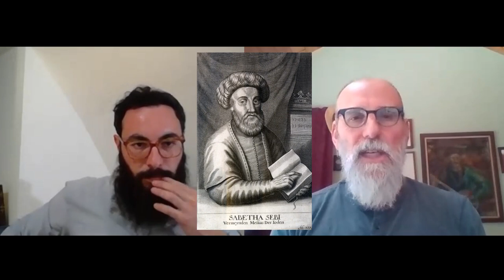Living Inside the Paradox | Shaul Magid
Dr. Shaul Magid joins Seekers of Unity for an interview about living inside the paradox, the possibilities, opportunities and dangers of real spirituality today, the intersection between Jewish theology and other traditions on incarnation and apotheosis, and mystical antinomianism, clash of realities, in today’s day and age.

We get to talking about Zalman Schachter-Shalomi’s new vision for reality, paradigm shifts in religion, how to build new universal metaphysics without erasing differences, and ask what’s unique about Jewish mysticism?

About our Guest: Dr. Shaul Magid is a Senior Research Fellow at the Shalom Hartman Institute and the Distinguished Fellow of Jewish Studies at Dartmouth College, rabbi of the Fire Island Synagogue, contributing editor to Tablet Magazine and editor of Jewish Thought and Culture at Tikkun Magazine. He is also a member of the American Academy for Jewish Research. Shaul received his rabbinical ordination in Jerusalem and his PhD from Brandeis University.

His work spans the scope of Jewish thought, specializing in Jewish mysticism, Kabbalah and Hasidism, Modern Jewish thought, with specific emphasis on American Jewish thought and culture, Zionism, and the Israeli/Palestinian conflict.

His published books include: From Metaphysics to Midrash: Myth, History, and the Interpretation of Scripture in Lurianic Kabbalah which won the 2008 American Academy of Religion Best Book Award; Hasidism Incarnate: Hasidism, Christianity, and the Construction of Modern Judaism; Hasidism on the Margin Reconciliation, Antinomianism, and Messianism in Izbica/Radzin Hasidism; The Bible, the Talmud and the New Testament: Elijah Zvi Soloveitchik’s Commentary to the Gospels; and Piety and Rebellion: Studies in Hasidism.

00:00 Excerpt, Chabad on LSD
01:34 What we’ll be discussing
02:33 Shaul’s Curriculum Vitae
04:30 Shaul, in his own words
11:33 A Marginal Jew, “I was committed to unconventionality”
14:03 Your academic writing betrays your search
15:31 R’ Zalman Schachter-Shalomi’s Judaism Universalized
25:41“theological globalism without naïve universalism”
30:37 Comparative Metaphysics of Mysticism? Perennialism?
32:17 The subversive tradition of Jewish mysticism
34:46 What might “becoming God” mean for us today?
41:28 Is this rooted in Experience and not just Texts?
44:42 Mystical experience? Experience as the origin of thought
47:34 Is Perennialism Naive?
50:57 Emotionalism or Empiricism?
56:31 “The world’s great thinkers do precisely that”
59:46 What’s the unique contribution of Jewish Mysticism?
1:05:27 “the metaphysical as an imperative, as commanding mystery”
1:09:11 Antinomianism in a proto-messianic world
1:13:22 Where to now?
1:17:05 Conclusion

Thank you to our beloved Patrons: Frederick, Ben, Miguel, Rodney, Adam, Alexandra, Curly Joe, Chelsea, Jonathan, Charley and Alex.